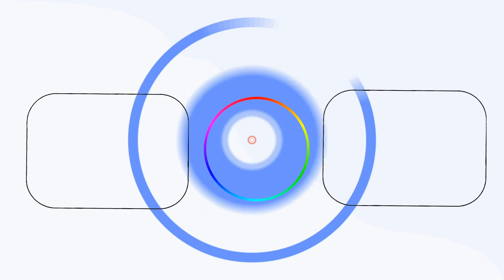Загадочный Чай Йогов - не Имеет Аналогов и Способен Удивить Даже Искушённых Чайных Ценителей!